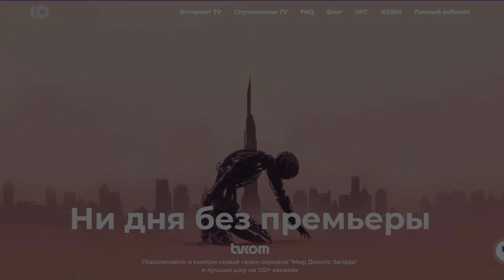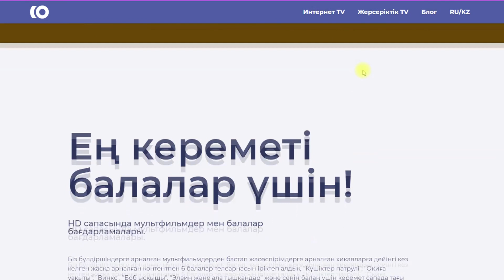Новое интервью Хабиба Нурмагомедова: У меня нет незаконченных дел в ММА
Хабиб Абдулманапович Нурмагомедов российский боец смешанных боевых искусств, выступавший под эгидой UFC. Бывший чемпион UFC в лёгком весе. Рейтинг Sherdog ставит Нурмагомедова на первое место как в лёгком весе, так и в списке лучших бойцов вне зависимости от весовой категории.

Подключитесь к приложению интернет ТВ tvcom и смотрите 24/7 эксклюзивный на территории всего Казахстана телеканал UFC ТВ!

Как подключить?
✅ Установить Приложение Интернет ТВ «tvcom»:
✅ на SMART-ТВ Samsung, LG, Android TV
✅ на смартфоны: в магазинах Google Play/ App Store,
✅ Зайти в ЛИЧНЫЙ КАБИНЕТ «ott.tv-com.kz» и подключить пакет «Premium»!

00:00
0:44 насколько комфортно или наоборот перестроиться из спортсмена в делового человека?
2:01 в чем популярность ММА и как долго она продлиться и смогут ли, например, кулачные бои стать более популярными?
4:03 остались ли незавершенные дела в профессиональном ММА?
4:43 какие сейчас приоритетные цели в работе?
5:03 будет ли реванш Руслана Сариева и Мансура Малачиева и будет ли еще один турнир в Казахстане в 2021 году?
5:50 какой Хабиб Нурмагомедов на самом деле?
7:07 может ли Хабиб позволить себе ничего не делать?
8:16 что самое важное в жизни Хабиба Нурмагомедова?
9:31 о подписании Мовсара Евлоева в "Arlan MMA Pro Team"
10:13 "Arlan MMA Pro Team" нужно открывать свою лигу